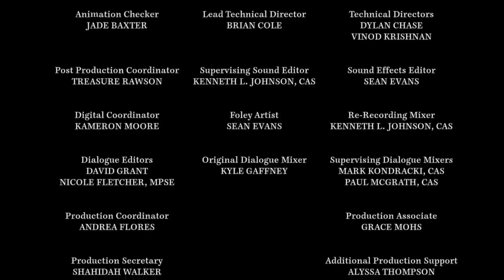The Proud Family: Louder and Prouder Ending Credits (2022)